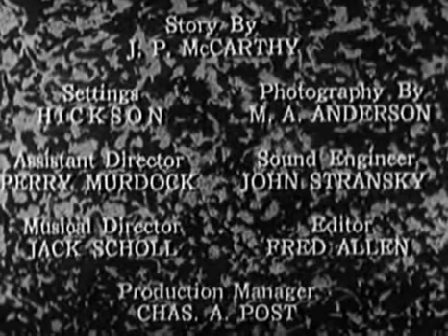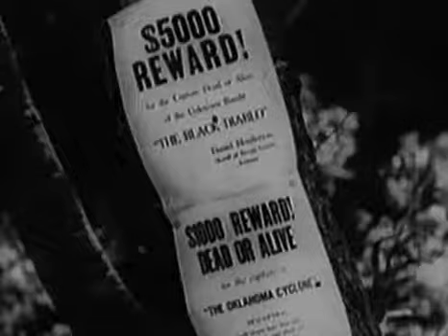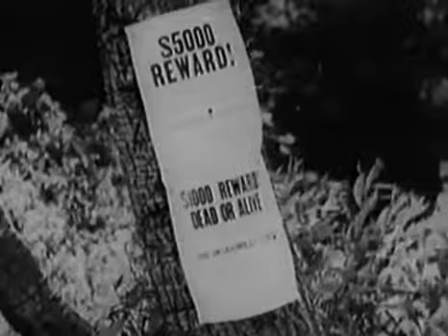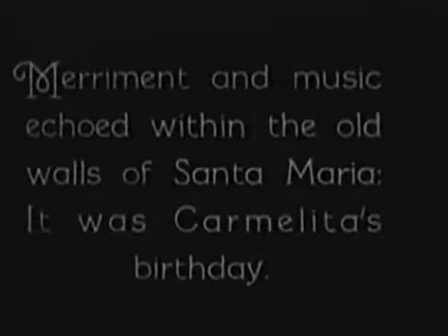The Oklahoma Cyclone - Western Movie - Bob Steele, Rita Rey, Al St. John, Charles King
Oklahoma Cyclone is a 1930 American Western film directed by John P. McCarthy that is a forerunner of the singing cowboy genre.

It stars Bob Steele in his second talking picture playing the title role and singing.

The film was released by Tiffany Pictures. The film was remade as Song of the Gringo.

Plot...

A cowboy pretends to be an outlaw in order to become a member of the gang that killed his sheriff father.[2]

Al St. John sang "The Lavender Cowboy" (Music by Ewen Hail, lyrics by Harold Hersey) in the film.[3]

Cast...

Bob Steele - Jimmy Henderson / Jim Smith
Rita Rey - Carmelita Carlos
Al St. John - Slim
Charles King - McKim / Black Diablo
Slim Whitaker - Henchman Rawhide
Cliff Lyons - Henchman
N.E. Hendrix - Henchman Shorty
Hector Sarno - Don Pablo Carlos
Emilio Fernández - Pancho Gomez

This movie has been sourced from Public Domain and therefore - as far as I am aware - is free to distribute.